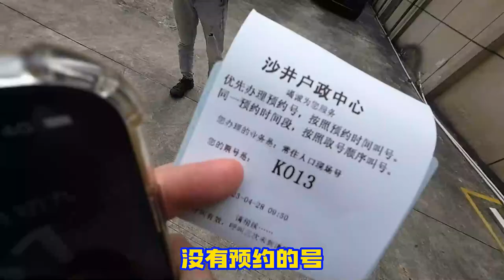小两口婚姻关系有变，“小孕妇”变“小怨妇”不留情面，当街发泼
小糖很胖 Vlog ｜●给中国移动点赞，香港回乡证“秒开户”，老丈人开心的年轻30岁！
小糖很胖Vlog ｜ ●满脸横肉变“拦路虎”生活不能自理，情况堪忧，医生下最后通牒！
小糖很胖Vlog ｜ ●情感坦白局，堪比相亲节目，当场“泪崩”夫妻情感经营大揭秘？如何看待“出轨”：
小糖很胖Vlog ｜ ●打卡深圳青青世界没看黄历，老公瑕疵智商“雪上加霜”追悔莫及！
小糖很胖Vlog ｜ ●宝马Mini“耍小聪明”玩丢21亿欧元，因冰淇淋“肠子悔青”玩砸了：
小糖很胖Vlog ｜ ●无心插柳居然喜提大奖，难道中奖也遗传？夫妻二人分赃不均打一夜：
小糖很胖Vlog ｜ ●打卡深圳沙井“明珠市场”勾起儿时童年回忆，如今摇变取景胜地！